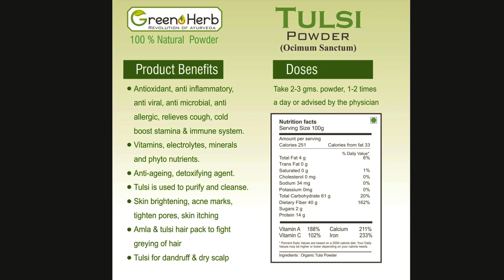Tulsi Powder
Tulsi Leaf powder Natural Skin Benefits Lighten dark spots, and improve skin texture. Adds a radiant glow to the skin. Great cleanser for your skin. Tightens the pores. Avoid reoccurrence of blackheads. How To Use Scalp Cleansing Mask Make a mixture of 2 tbsp of Tulsi Powder, 4 tbsp. of olive oil and 2 tbsp of neem powder, store it in a glass jar and stir well before use. Gently massage the mixture on your scalp and hair. Wash it off with running water. Anti Acne Face Mask Add 1 tbsp of Tulsi Powder, 2-3 drops of Lavender oil, 2 drops of lemon oil, 1 drop of tea tree oil and 2 tbsp of water, store it in a glass jar and mix well before use. Apply the mask on your skin for 20-25 minutes. Rinse it off with normal water.